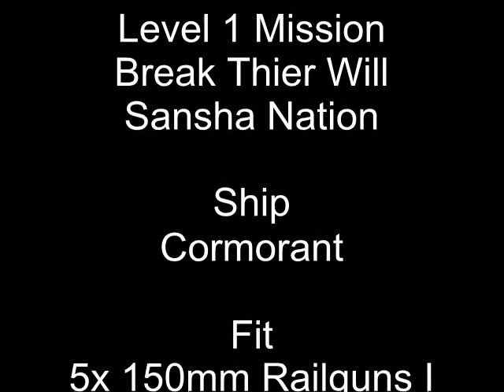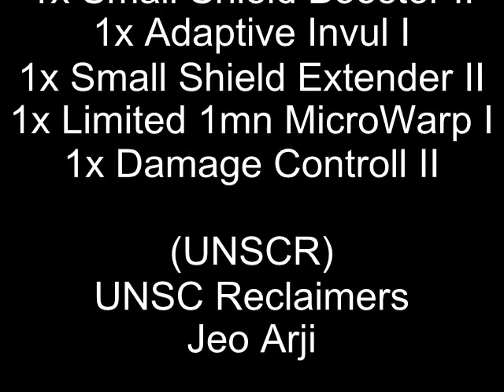Break There Will Level 1 - Cormorant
Level 1 mission with my destroyer against the sansha nation